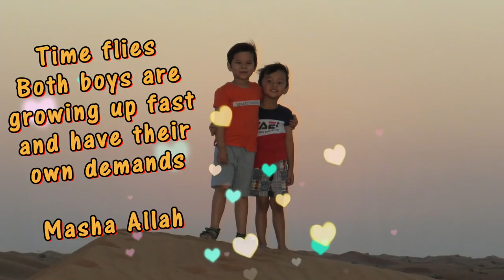His First Solo Photography makes me a Proud Dad - Electric Paramotor flight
While i was flying my homemade Electric paramotor, Arish was filming for me from ground and he did absolutely a fantastic job.